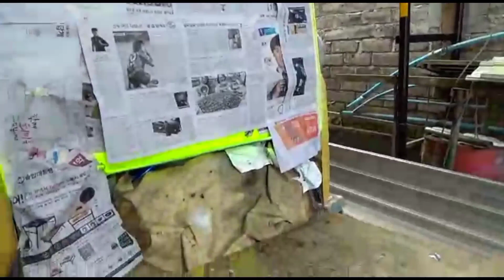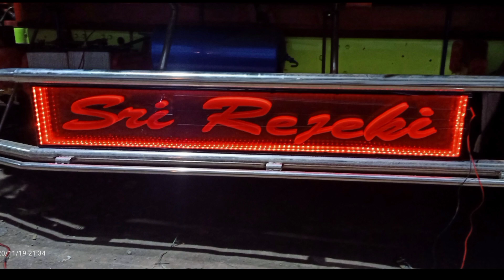modifikasi umplung tua 2021 || umplung Blitar keren || jagalwesiBlitar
Truck umplung asal Blitar  ini di proses rombak total dari kabin di jadikan jungkit,perseneling dirubah jadi tongkat,perubahan variasi biar tambah kekinian bosku.
dan lebih jelasnya simak sampai habis bosku step by step proses rombak total biar gak kalah sama yang muda.